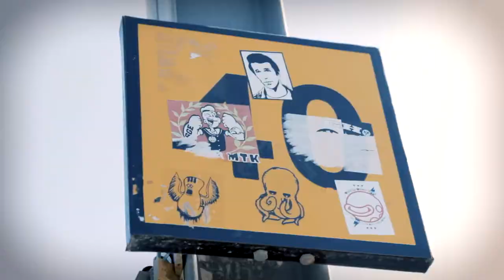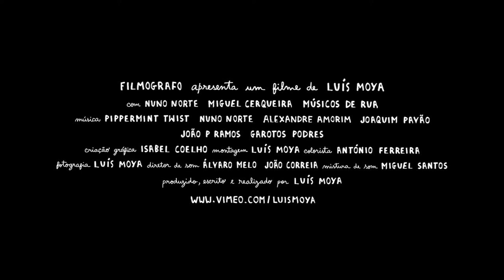POR DETRÁS DA MOEDA de Luís Moya (2019) – trailer